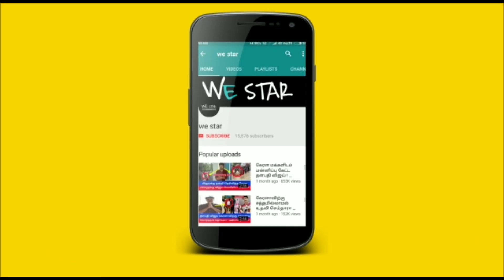ஆகஸ்ட் 10 வரை பெரிய எச்சரிக்கை ! இந்த 3 ராசிக்கு விதியே மாறலாம் ! ஜோதிடர்களின் பகீர் கணிப்பு !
ஆகஸ்ட் 2022
ஆடி 2022
ஆடி ராசிபலன்கள்
புதன் பெயர்ச்சி,
சூரியன் பெயர்ச்சி 2022 ராசிபலன் சிம்மம், சுக்கிரன் 2022, # ராசிபலன் மீனம், # ராசிபலன் மகரம், # ராசிபலன் மேஷம்,
# ராசிபலன் ரிஷபம்,
ராசிபலன் கன்னி, # ராசிபலன் கடகம்
புதன் சூரியன் சேர்கை
ராசிபலன் மகரம்
ராசிபலன் கும்பம்
ராசிபலன் மீனம்